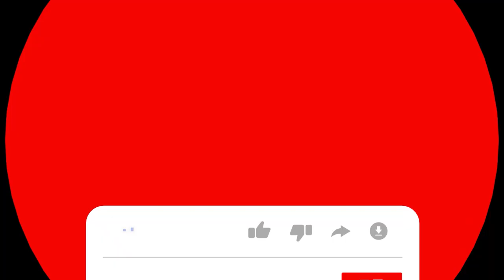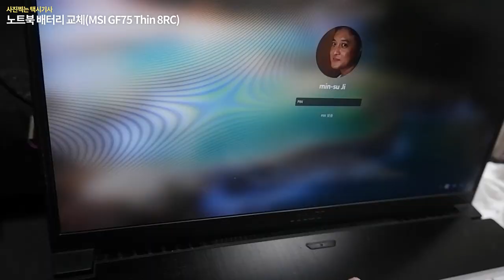MSI GF75 Thin 8RC 배터리 교체(BTY-M6K)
안녕하세요.
MSI GF75 Thin 8RC 배터리 교체(BTY-M6Kl)

 주 노트북의 배터리가 과충전으로 배가 불러
교체하기로 했습니다.
 손쉽게 교체하는 영상을 올려 봅니다.

 인터넷에서 약 4~5만원에 구입했습니다.
뒷쪽 볼트를 모두 풀어 주면 배터리가 나옵니다.
배터리쪽에 양면테이프를 제거하고 커넥터를 제거하면 됩니다.

신품교체후 전원 테스트도 해 봅니다.
조립은 분해의 역순
 이제 노트북의 새로운 생명을 불어넣어 주었습니다.

BTY-M6K